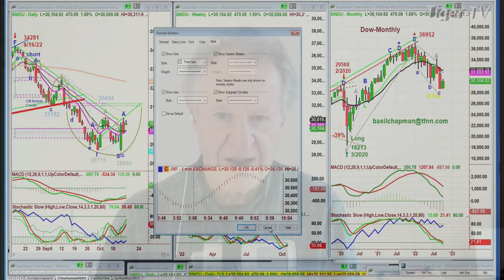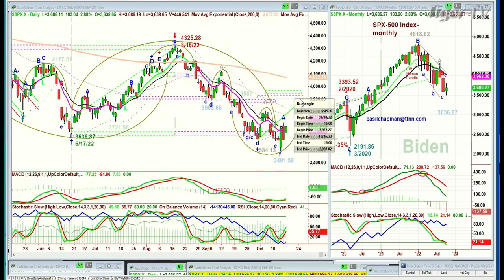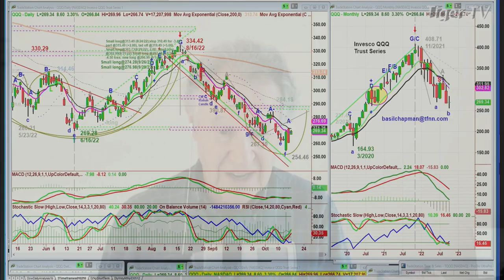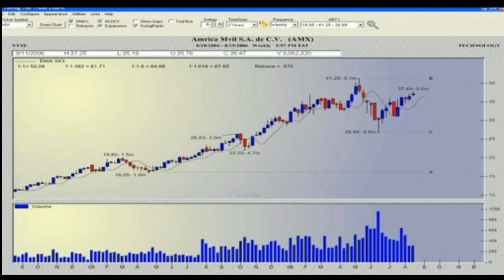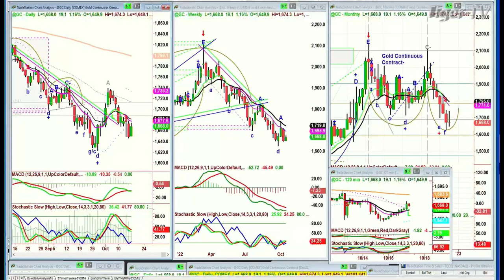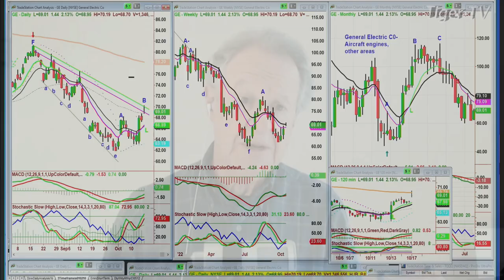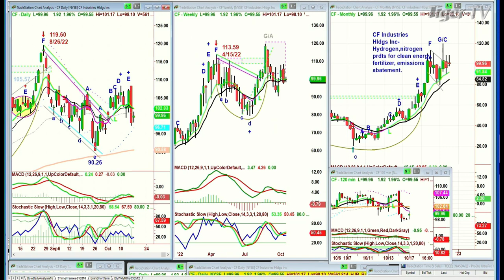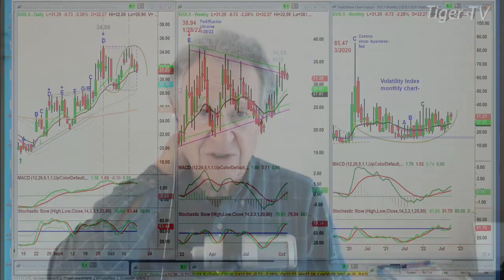September 17th The Tiger Technicians Hour on TFNN - 2022